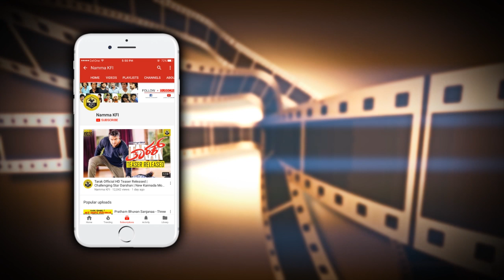ನನಗೆ ಬುದ್ಧಿ ಬಂದಾಗಿಂದ ಅಮ್ಮನ ನೋಡ್ತಾ ಇದೀನಿ | Puneeth Rajkumar Talks About Saroja Devi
Puneeth Rajkumar Talks About Saroja Devi At Nata Sarvabhouma Movie Press Meet